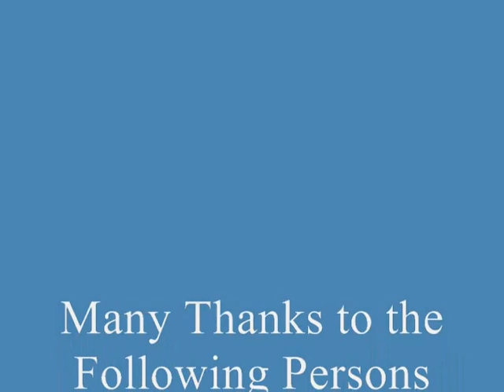STEM Launch CSU-Pueblo.wmv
Model rocket presentation at Colorado State University -Pueblo for the Science, Technology,Engineering, and Math (STEM) event being held for the Boys and Girls Clubs of Southern Colorado. The video from an on board rocket got good pictures of the ground, children and buildings of the CSU-Pueblo Campus. Check out the web site of the Southern Colorado Rocketeers at www DOT scronline DOT net